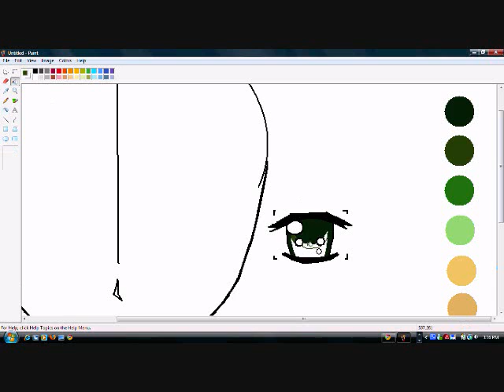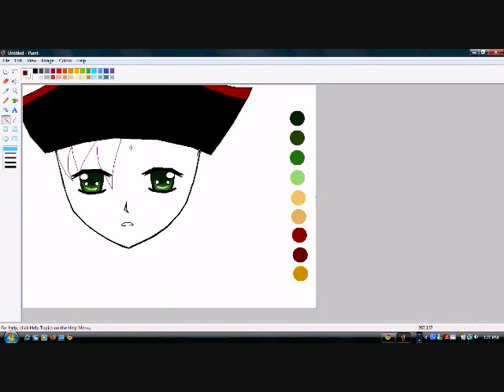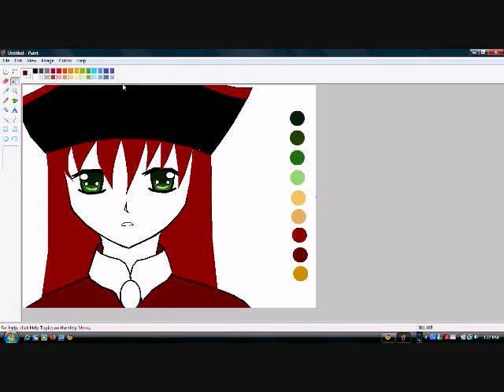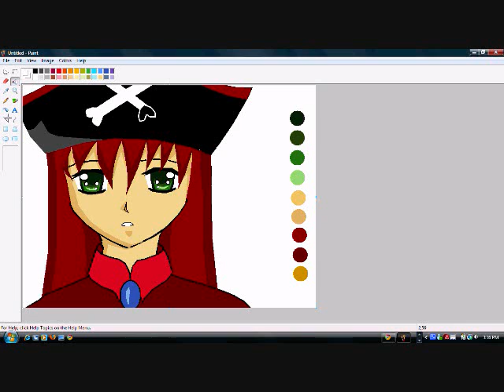MS Paint Anime Pirate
anime pirate girl on MS Paint.  I kinda rushed it so theres a few mistakes but overall I think  its decent.  Anyway I hope you like it ^^

Song: Pedestrian is another word for Speed Bump-Abandon All Ships